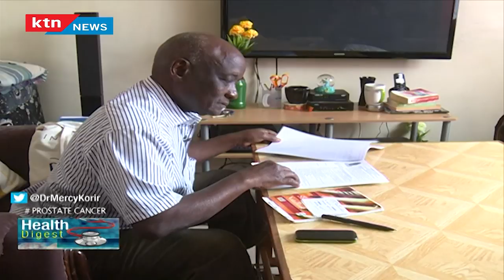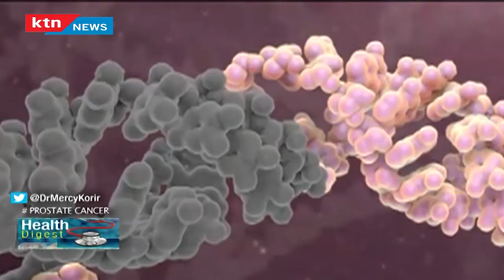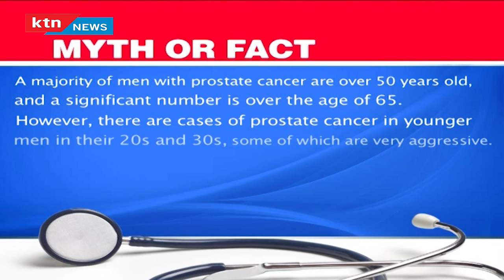Health Digest : Facts and myths of prostate cancer